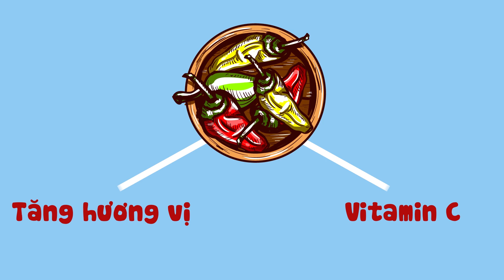Khoa học kì thú | Tại sao cà ri lại cay cay, tê tê?